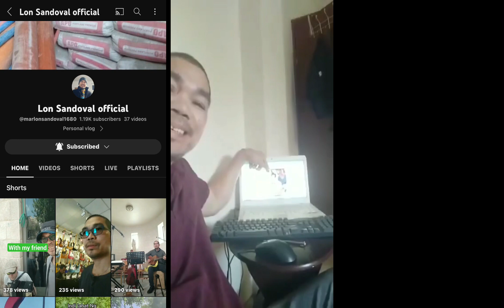Part 2 Greetings